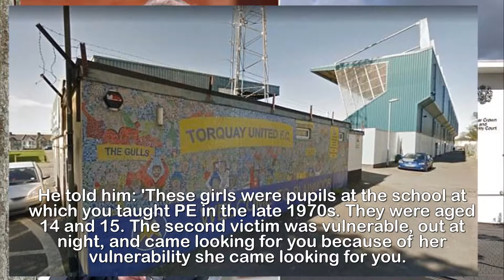Former PE teacher a bused two female pupils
Former PE teacher, 63, who abused two pupils from one
of Britain's most prestigious grammar schools while
his wife was pregnant is jailed for three years.A former teacher has been jailed for abusing two pupils while he was working at one of Britain's most prestigious grammar schools.Geoffrey Wake, 63, of South Chard, Somerset, took advantage of one of the girls after she ran away from home aged just 14 and went to him to ask for advice.Wake abused the other girl when his own wife was pregnant and in hospital expecting his baby in the 1970s.